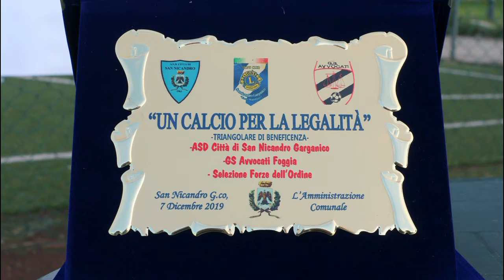Un calcio per la legalità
"Un calcio per la legalità"  San Nicandro Garganico 07/12/2019 quadrangolare tra Calciatori, Avvocati, Forze dell'Ordine e Magistrati